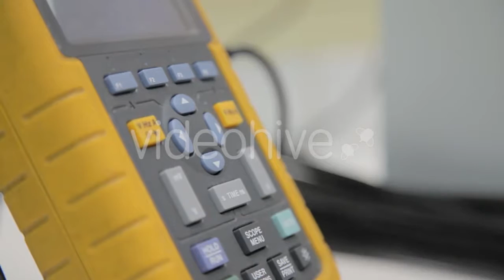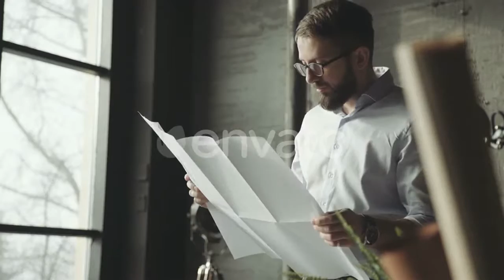Woman Wearing Retro Goggles Making Faces 3 by - Stock Footage | Mega Pack +40 items